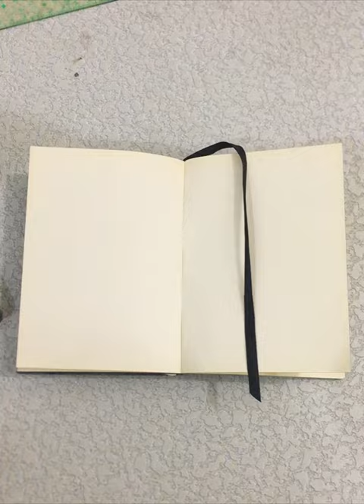Simple Nd Esay Sunset Painting With Colored watercolours pencil 🤩art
watercolours
watercolours for beginners
watercolours with caroline
watercolours in the rain roxette
watercolours ltj bukem
watercolours philip lewin
watercolours fade dance moms
watercolor painting
watercolours song
watercolours fade
watercolours allysha joy
watercolours philip lewin cover
watercolours into the ocean
watercolours jazz
watercolours art
watercolours  and
watercolours and salt

sunset drawing and sunrise drawing
sunset drawing and coloring
sunset drawing pencil
sunset drawing with poster colour